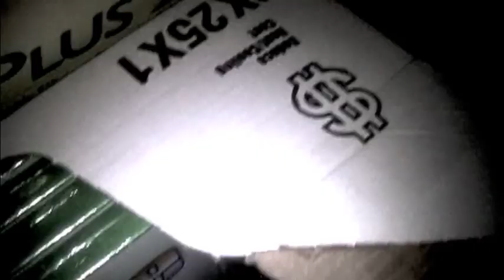There's Something in My Basement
Scurry